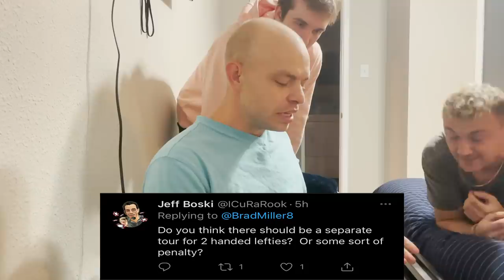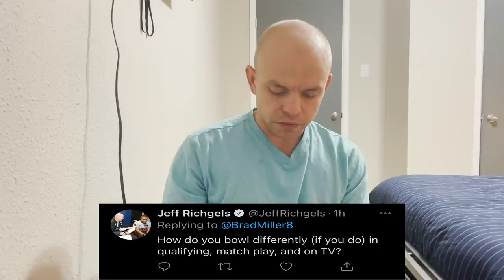The Vlog is BACK! | PBA Lubbock Open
PBA Tour continues to Lubbock, Texas for the 2021 PBA Lubbock Sports Open. Today we vlog the practice session!

Link to Merch - Thehousebowling.com